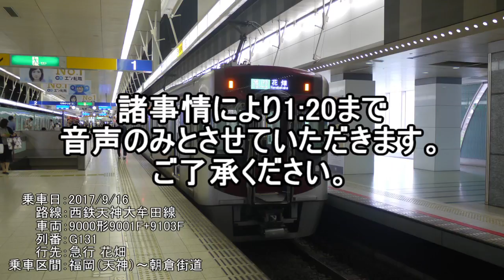【前面展望/鉄道】 西鉄9000形9001F+9103F G131 急行 花畑 福岡（天神）～朝倉街道 2017/09/16 【鉄道】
皆さんこんにちは。セレガーラ交通局のセレガーラ提督です。
本日は太宰府観光列車「旅人」の引継ぎ式の帰りに撮影した、西鉄の11年ぶりの新車9000形の前面展望を投稿いたします。
11年ぶりの新型車の前面展望をぜひご堪能ください。